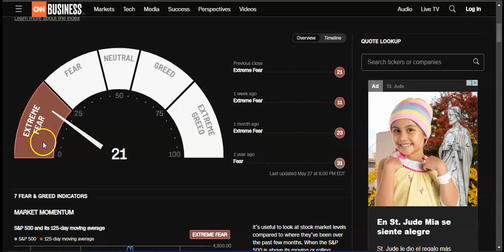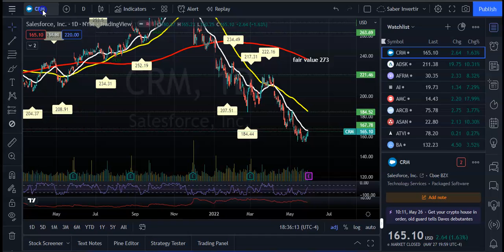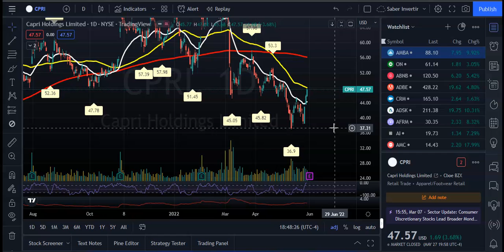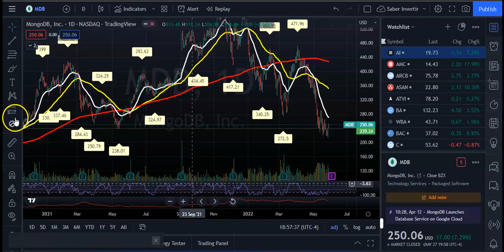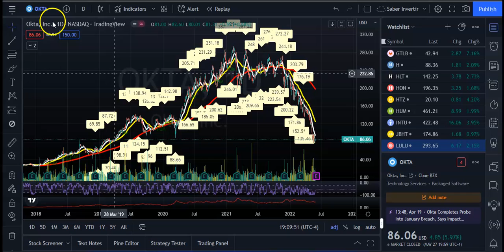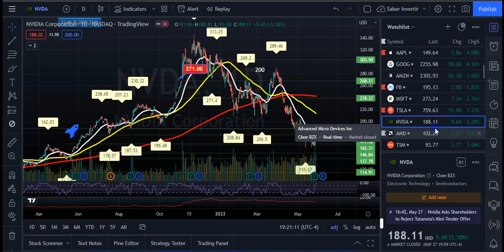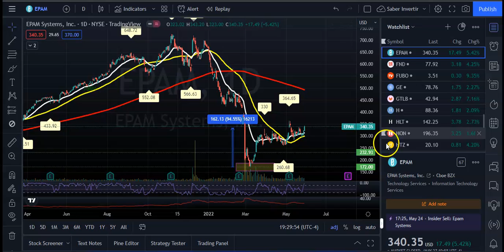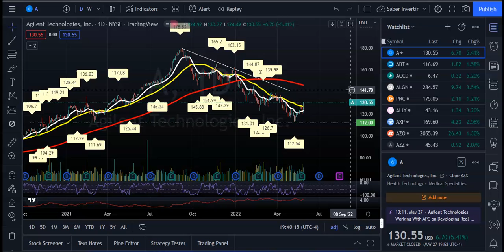🔥Oportunidades Para Esta Semana! Numeros de Empleo! Earnings De CRM, GME, RH, LULU, CRWD, VSCO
Las acciones podrían llevar el impulso de este último repunte hasta la próxima semana, ya que los inversores esperan el informe de empleo del viernes.

Los tres índices principales obtuvieron grandes ganancias la semana pasada, cada uno superando el 6%. Tanto el S&P 500 como el Nasdaq Composite rompieron una racha de siete semanas de pérdidas, mientras que el Promedio Industrial Dow Jones había sido de ocho semanas.